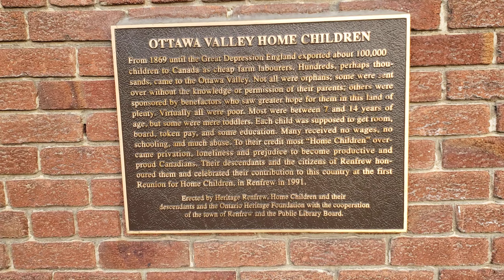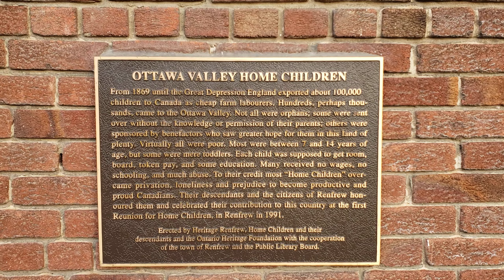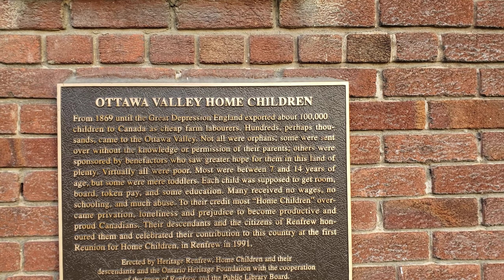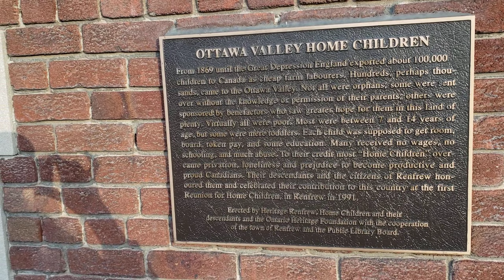Ottawa Valley Home Children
a little bit of small town history about Home Children sent from the UK under suspicious circumstances.